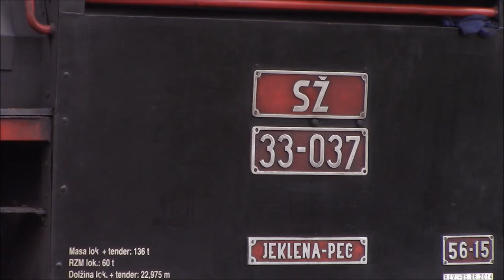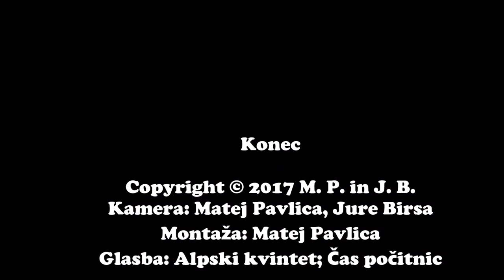Martinov muzejski vlak, 11. 11. 2017 | SŽ 33-037